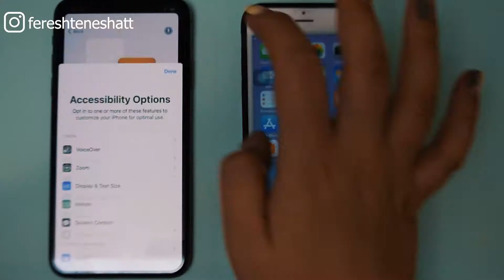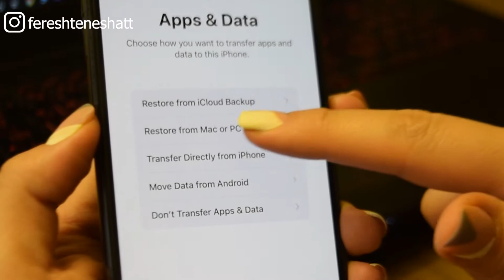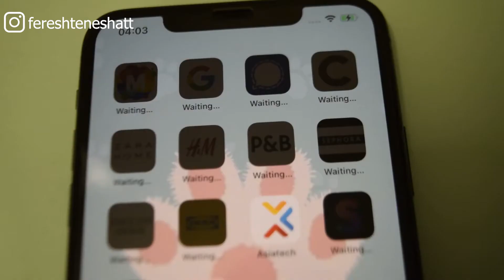انتقال فایل از آیفون به آیفون | HOW TO BACKUP IPHONE